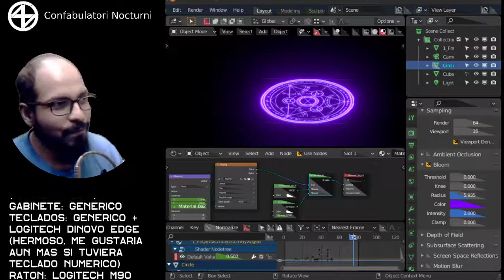Blender | Efecto de destello, resplandor intenso en tiempo real en Eevee (version corta)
Este video es una videorespuesta que di a una pregunta en un grupo de Blender en Facebook

Esta es la forma facil y ligera de hacerlo usando texturas.

Respuestas a preguntas frecuentes:
Soy artista audiovisual
SO: EndeavourOS
(Arch/Linux)
Grabado con: OBS
Addon teclas: Shortcut
vur de Jayanam
Camara: Logitech C270
Microfono: Iphone 4
Monitor: TV Akai 37"
vertical
TM: Gigabyte 78lmt-usb3
(Fallando)
Cpu: Amd FX
GPU: Generica HD 6750
(Fallando y por morir)
Ram: Adata 16 Gb
DD: WD 256 (Casi lleno)
Fuente: Generica
(Recosntruida)
Gabinete: Generico
Teclados: Generico +
Logitech dinovo Edge
(hermoso, me gustaria
aun mas si tuviera
teclado numerico)
Raton: Logitech m90
Tableta: Wacom Bamboo
(de segunda, con falla
en la sensibilidad)
No tengo only fans
Mexicano en CDMX
Soltero sin hijos
Me gustan las mujeres